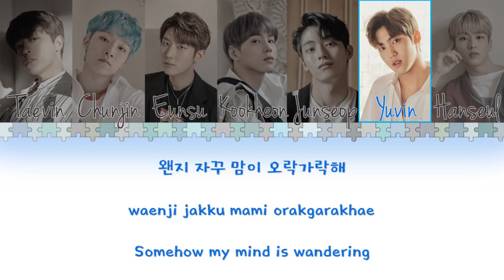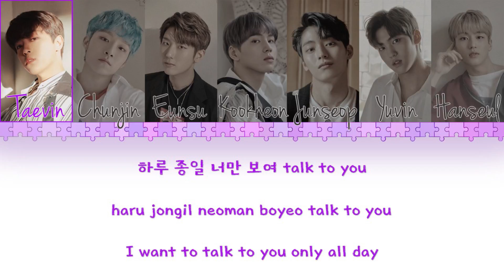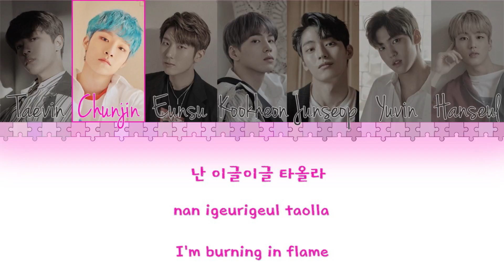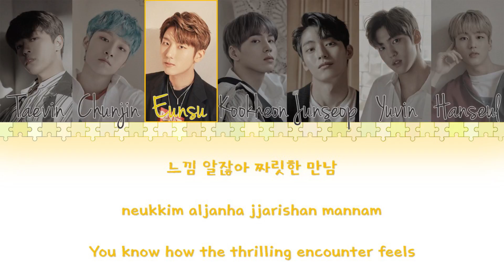MYTEEN (마이틴) - BBQ (At The Barbecue) Color Coded Lyrics [HAN/ROM/ENG]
HONESTLY YOU CANT RANK MYTEEN SONGS BC IT ALL HAS DIFFERENT VIBE BUT LMAO I THINK I JUST BECAME A BBQ PERSON